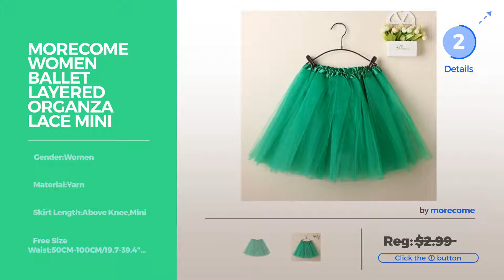Top 12 Coffee Makers By Morecome // Coffee Makers Best Sellers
New! 2019 Black Friday / Cyber Monday Kitchen & Dining Products Deals and Updates.

Black Friday / Cyber Monday Morecome Baby Girls Floral Bodysuit Romper Sunsuit Clothes Set (3M, Green1) by morecome

Black Friday / Cyber Monday Morecome Women Sleeveless Casual Party Evening Cocktail Short Mini Dress (S, Blue) by morecome

Black Friday / Cyber Monday Morecome Women Ballet Layered Organza Lace Mini Skirt (Green) by morecome

Black Friday / Cyber Monday Morecome Women High Waist Yoga Fitness Leggings Running Sports Pants (S, Green) by morecome

Black Friday / Cyber Monday Morecome Women African Print Dashiki Bodycon Short Sleeve Dress (S, Red) by morecome